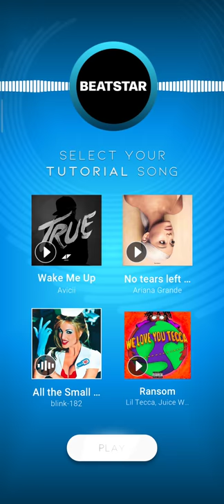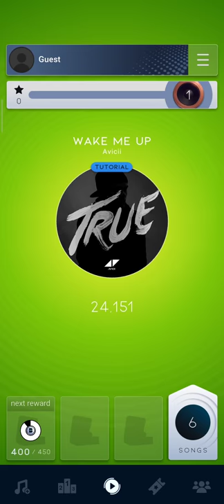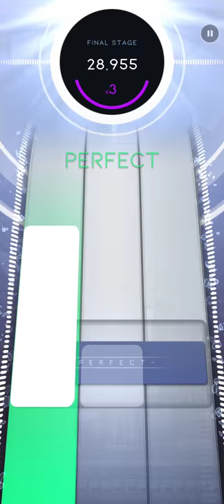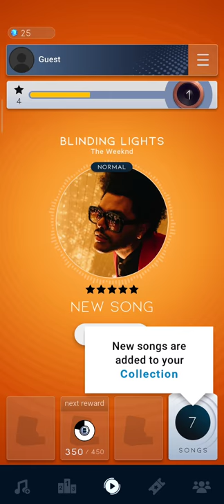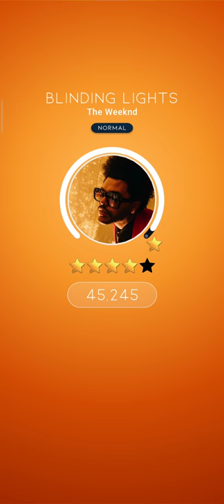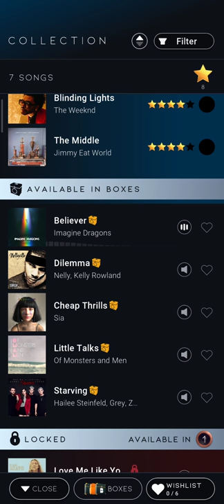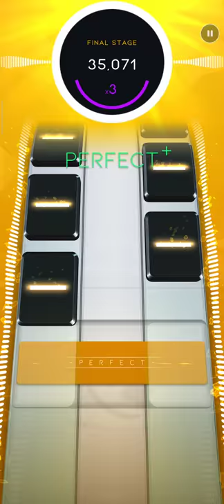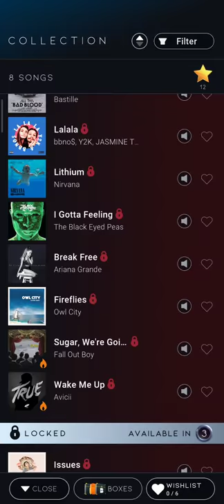Beat star . (new game tap tap music)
New game release . so much fun i think.

i play in android
device Foco phone X3 Pro